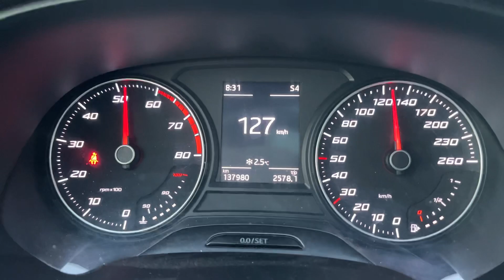Seat Leon Mk3(2013) 1.2 TSI - DSG - Acceleration